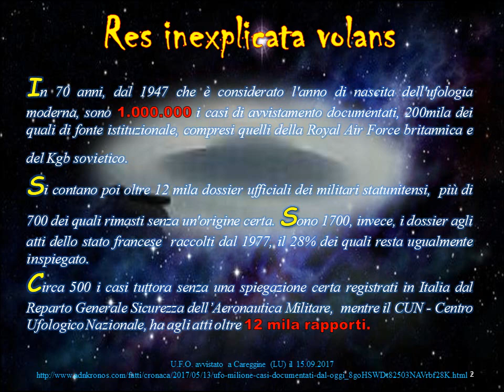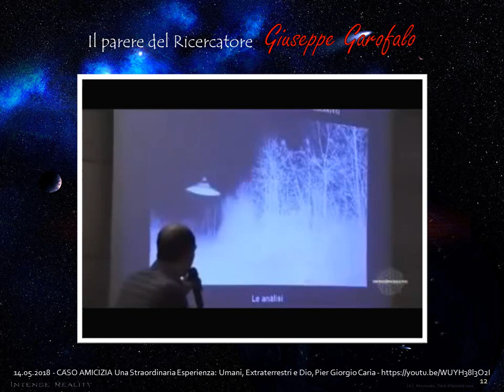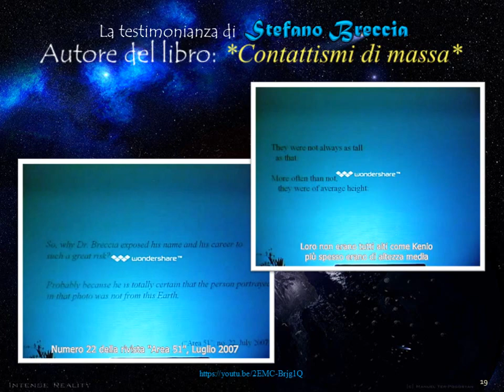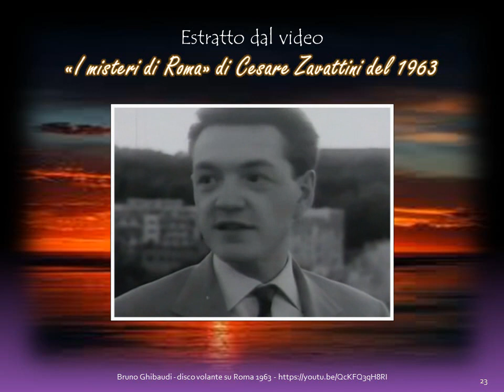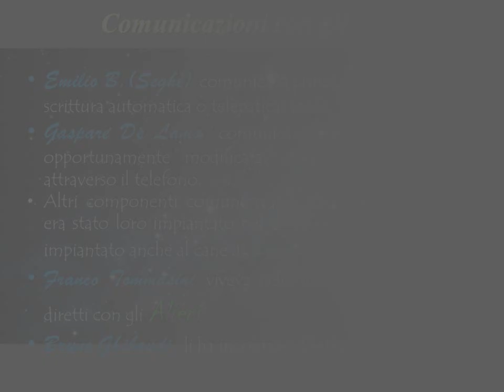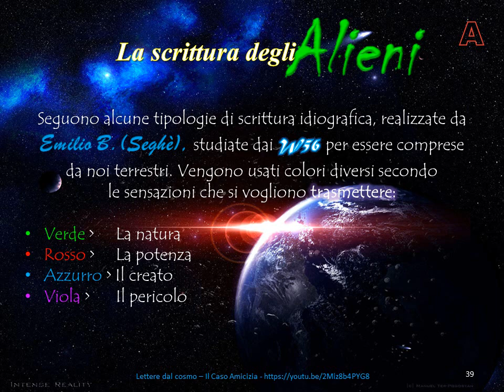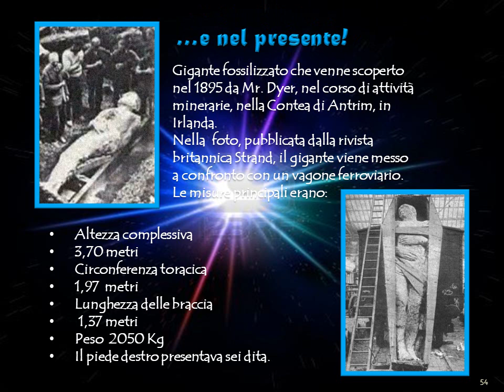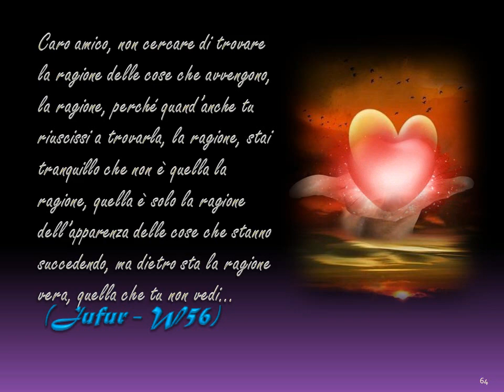CASO AMICIZIA: Parlano i testimoni!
di Ilaria Centoni

CONFERENZA del 13 Gennaio 2019

“Tra  Sogno  Magia & Benessere”
Palazzo dei Congressi
Padiglione C – Sala C.U.N
Via Giacomo Matteotti n.1, 56124 PISA – PI

Da alcune ricerche sembra che questa storia abbia delle analogie con altri contatti fra umani e Alieni che si sono verificati in Inghilterra e in Sud America, ma se ne parla anche in Austria, in Germania, in Svizzera, in Australia, in Argentina, in Russia, (in particolare in Siberia), in Francia, in Cile e in altri paesi e ce ne sono tracce anche nella Bibbia.
La curiosità ed alcune circostanze a dir poco fantasiose, spinsero alcune persone a recarsi presso la Rocca Pia (il castello che sovrasta Ascoli Piceno). Lungo il tragitto che le portava sul posto, si sentirono chiamare mentalmente da una voce ed avvenne l'incontro…
Un uomo alto più di due metri e mezzo che sarebbe stato chiamato in seguito Sinas, accompagnato da un altro che non arrivava al metro di altezza e a cui fu attribuito il nome di Sajù, entrambi dall'aspetto umano, vennero fuori dal retro di una parete del castello e salutarono queste persone in perfetto italiano. Questo primo incontro durò circa un'ora e mezza, dopo di che gli "Amici" come furono chiamati in seguito, si accomiatarono dicendo che di tanto in tanto si sarebbero incontrati di nuovo...
La storia completa si può leggere sul mio Blog: sentieroignoto.wordpress.com
alla categoria "Conferenze" con il titolo: “L’Eterna Alleanza”.

Grazie della vostra attenzione.

ILARIA  CENTONI
Ricercatrice del Centro Ufologico Nazionale (C.U.N.)
Socia G.R.U. SHADO - Lucca
Referente di zona G.A.U.S - Scandicci